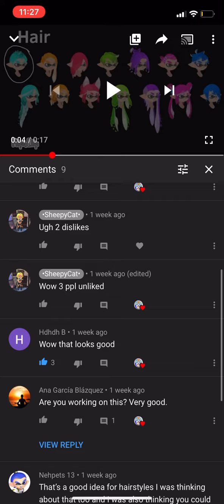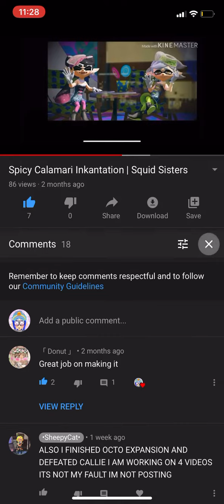Uhh I WASNT EXPECTING THAT